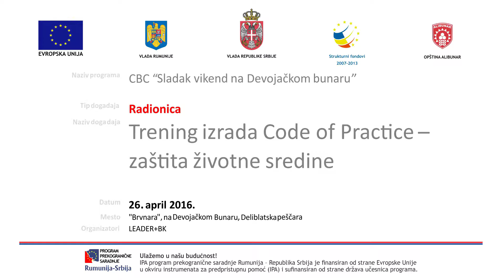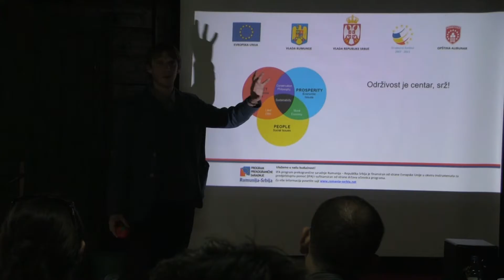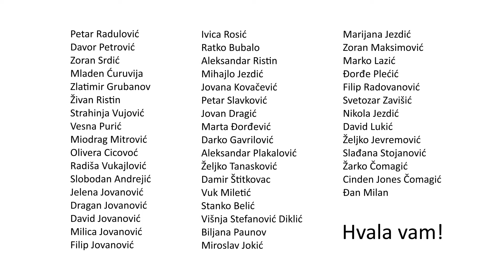CoP trening - Zaštita životne sredine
Radionica odvijena 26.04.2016. na Devojačkom Bunaru u okviru projekta "Sladak vikend na Devojačkom Bunaru".

Program - CBC "Sladak vikend na Devojačkom Bunaru"

Code of Practice trening - Zaštita životne sredine